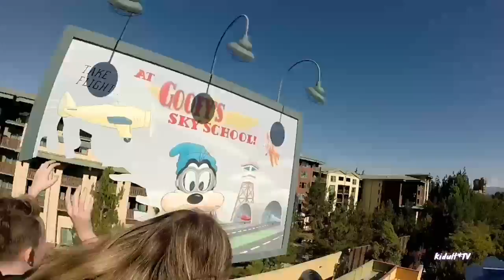Goofy's Sky School..... It's Back! 2018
Hi everyone the most scariest ride in the Disneyland resort is back, and yes I'm talking about Goofy's Sky School. Join DEEandME as we jump aboard a plane and learn to fly with Goofy.